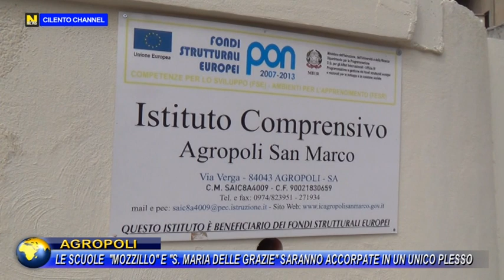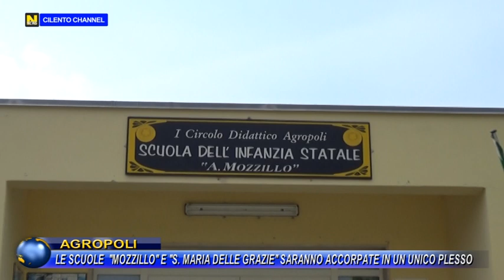AGROPOLI LE SCUOLE "MOZZILLO" E "S.MARIA DELLE GRAZIE" SARANNO ACCORPATE IN UN UNICO PLESSO.